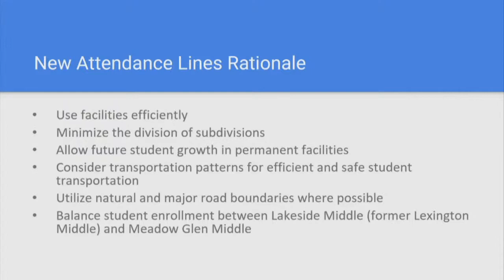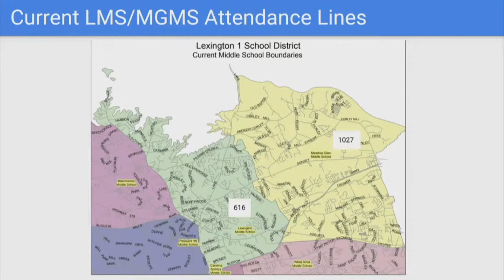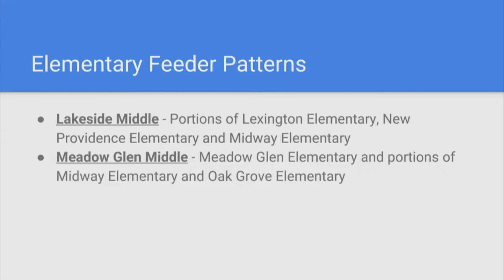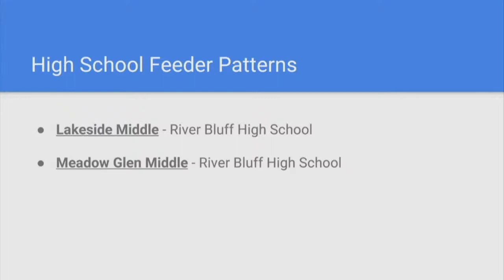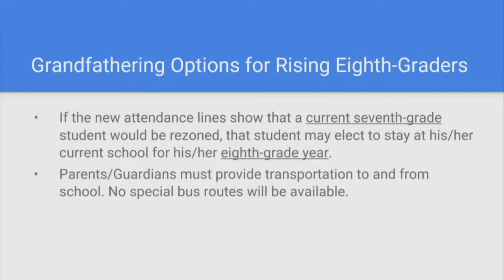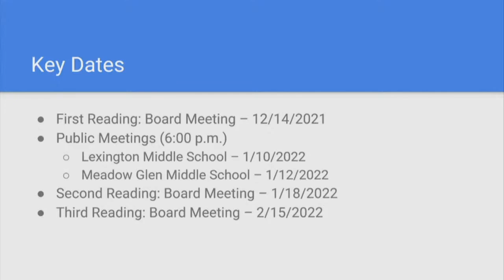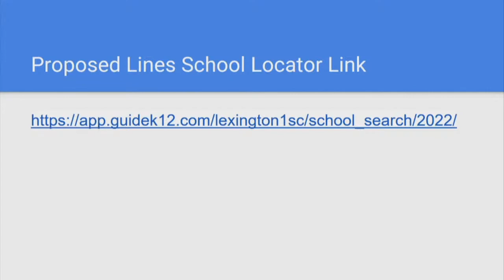9.1 Third Reading — Lakeside Middle School Zoning Proposal